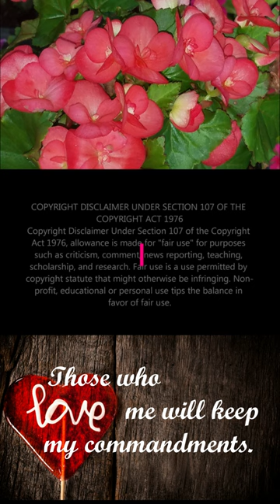The Eastern Gray Squirrel, aka "Chucky". A sight to behold!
Neighborhood Watch: The eastern gray squirrel has predominantly gray fur, but it can have a brownish color. It has a usual white underside as compared to the typical brownish-orange underside of the fox squirrel. It has a large bushy tail.

Like all squirrels, the eastern gray shows four toes on the front feet and five on the hind feet. The hind foot-pad is often not visible in the track. When bounding or moving at speed, the front foot tracks will be behind the hind foot tracks. The bounding stride can be two to three feet long.

The eastern gray squirrel is a scatter-hoarder; it hoards food in numerous small caches for later recovery. Some caches are quite temporary, especially those made near the site of a sudden abundance of food which can be retrieved within hours or days for reburial in a more secure site.